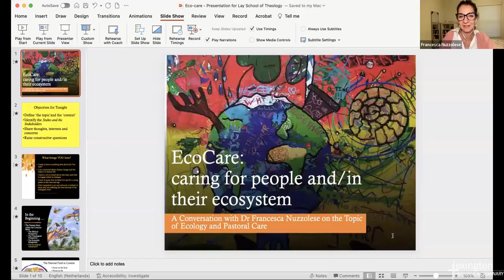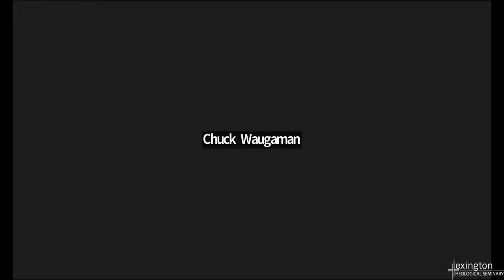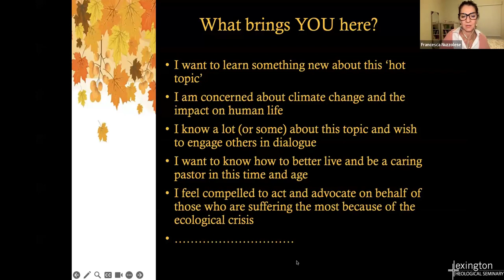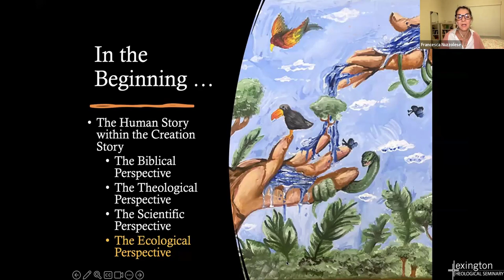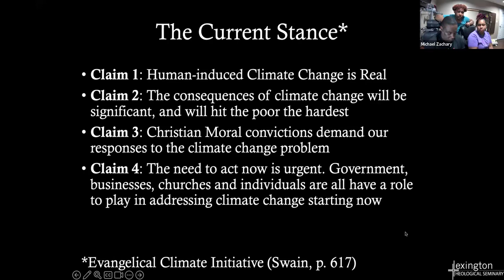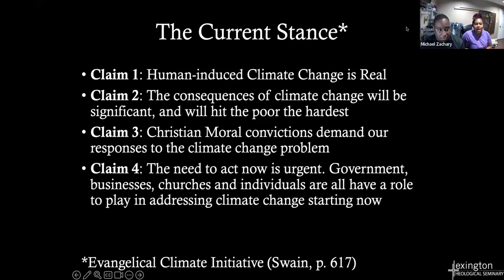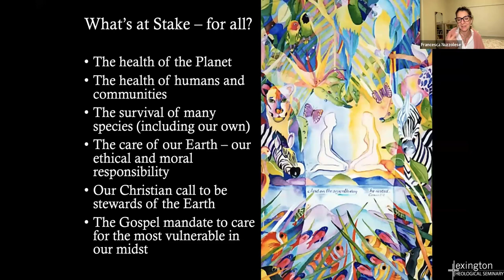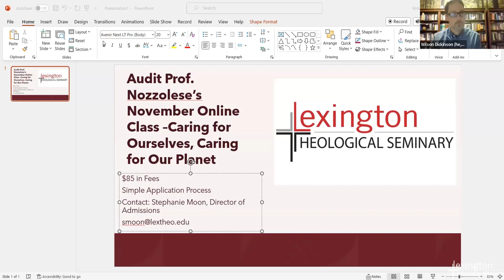Climate Care Webinar September 2023